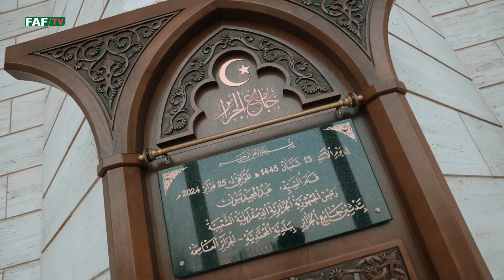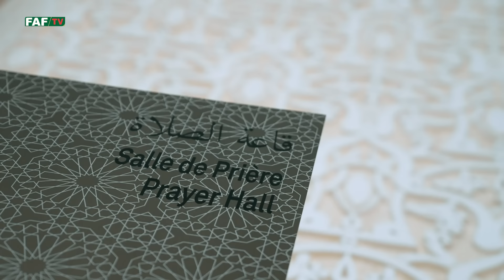زيارة لاعبي المنتخب الوطني لجامع الجزائر